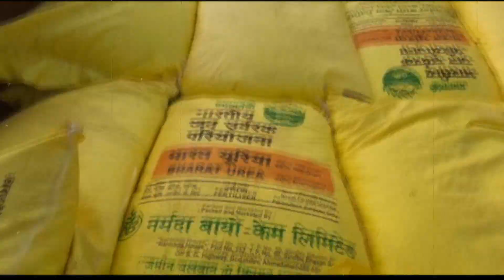यमुनानगर में यूरिया की तस्करी, सीएम फ्लाइंग ने पकड़ी यूरिया से भरी ट्रॉली